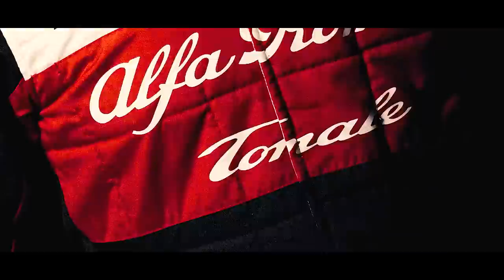ALFA ROMEO FAVORITA EM MONACO? / ASTON MARTIN SE DEFENDE / MCLAREN QUER AUMENTO NO TETO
@scuderiamilani (Twitter)
YouTube.com/scuderiamilani

João 3:16